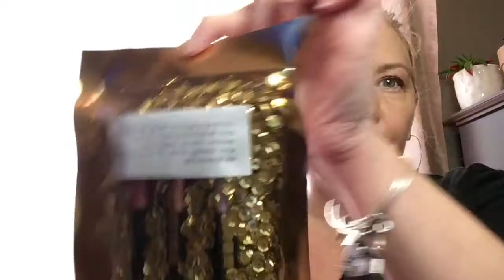🛍 🛍 New Makeup Haul and I Won Some Jewelry 🛍 🛍